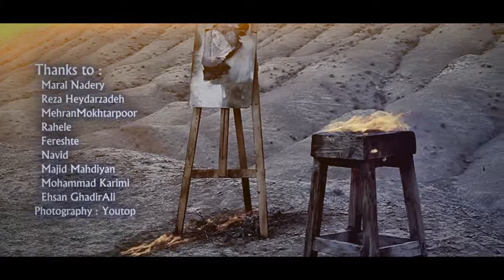Davood Heydarzadeh Ft Mohammad Venem Naro